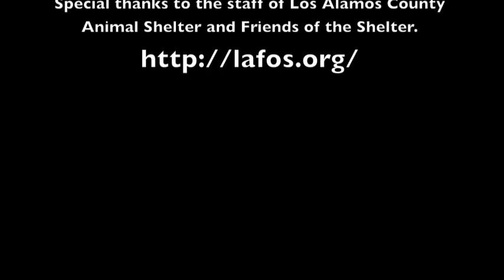Adopt a Shelter Cat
A short video of shelter cat personalities. Meet some cute cats at the Los Alamos County Animal Shelter, and remember... adopt a shelter cat!